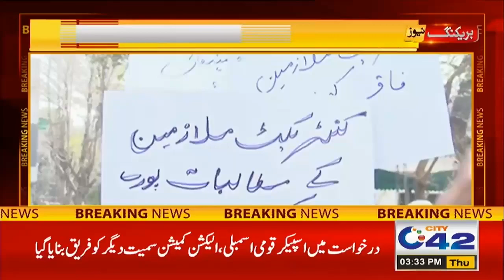Imran Khan In Trouble | 3 PM News Bulletin